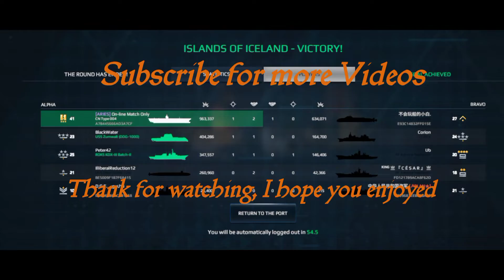moderwarships Upgrading and trying Bayraktar MIUS-B Drone and AH-64E-B2C Helicopter